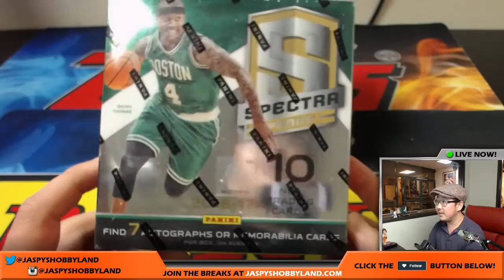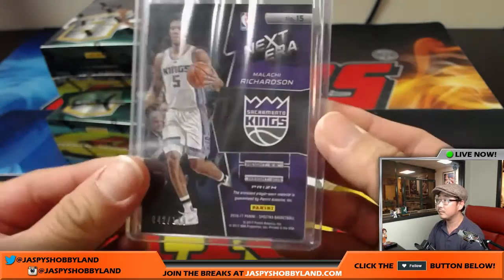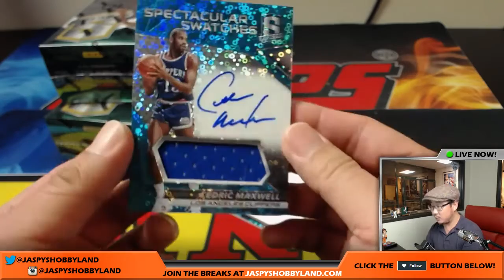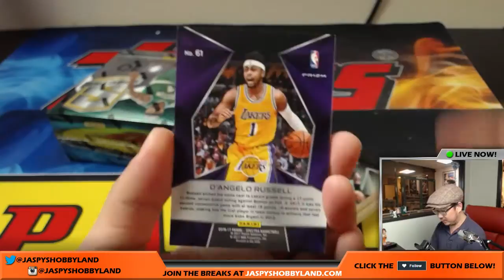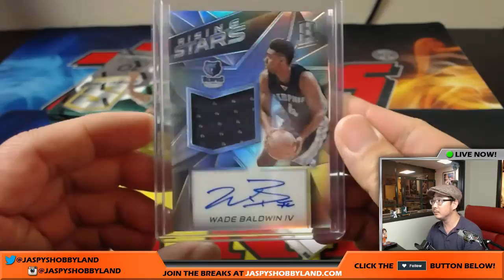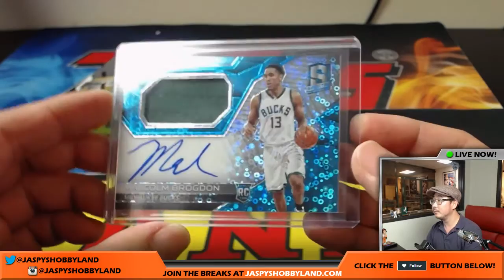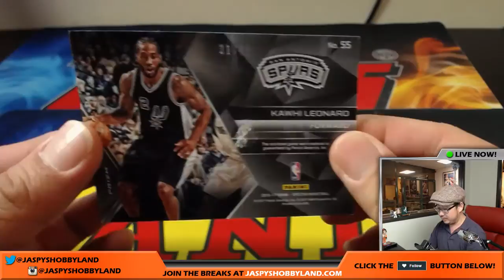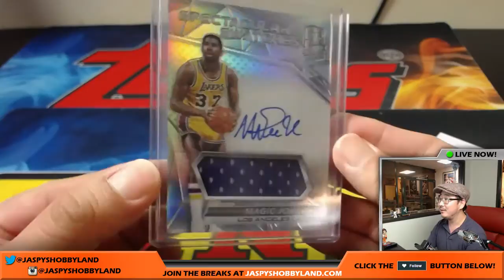Thurs., 6/29/17 [3Box (1/2) PICK YOUR TEAM] #2 - 2016-17 Panini Spectra NBA Basketball